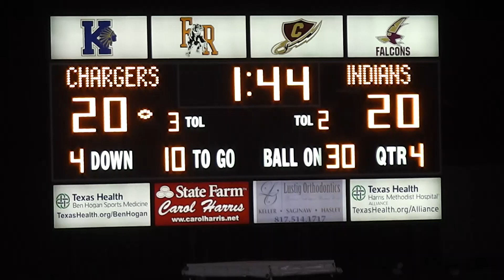2013 Hunter Morrow 47 yard Field Goal Win vs Keller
2013 Sr. Hunter Morrow wins the game with this 47 yard field Goal against Rival Keller H.S. 23-20 victory...Hunter kicks two other 40 yard field goals to add to the score.

Go Chargers